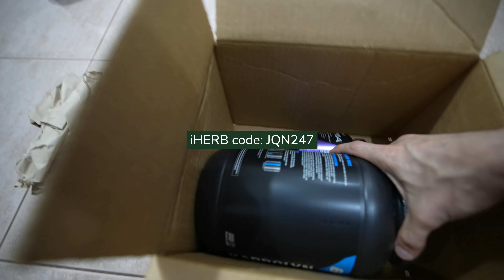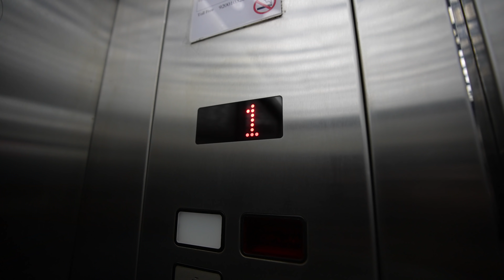يوم من حياتي | آخر تمرين قبل التجهيز